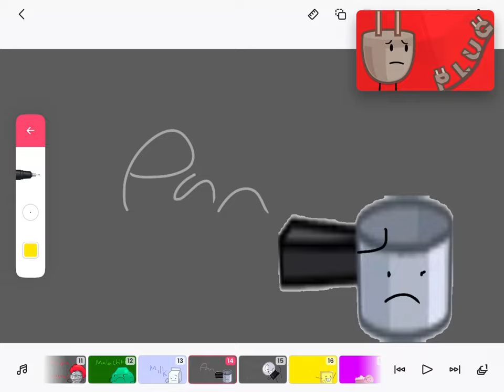PPT2 INTRO OT INTRO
I dont like the show only the intro